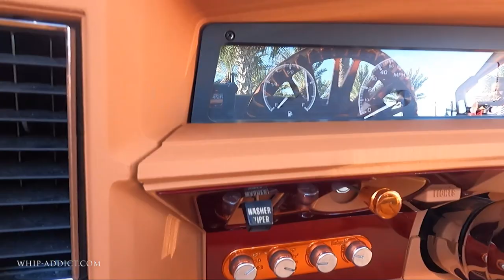WhipAddict: $275k 71' Donk! Impala Vert, Supercharged LS, Kandy Painted, 26s, Car Audio! SOLD!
Got a chance to check out @supercharged_kidd_dek Kandy 71' Impala Convertible at his car show. Sick build with everything touched! Sold a few days after the show! Prices going up!